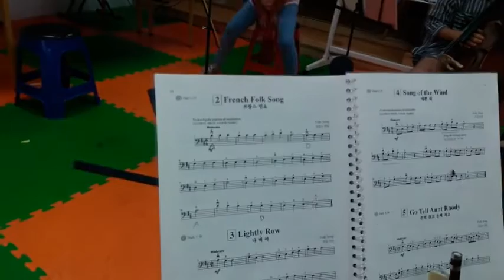광주고려인마을청소년오케스트라단 연습2(2018.09.01)